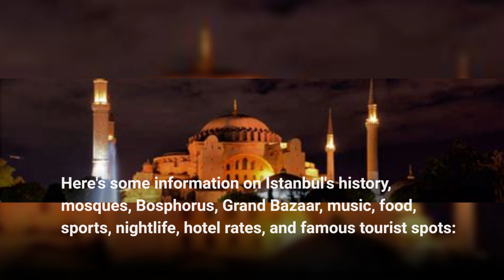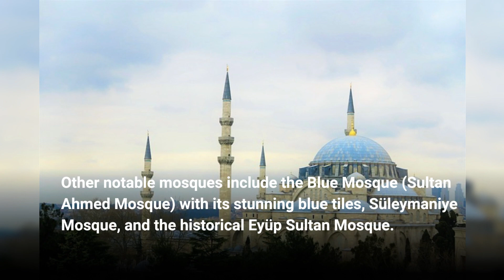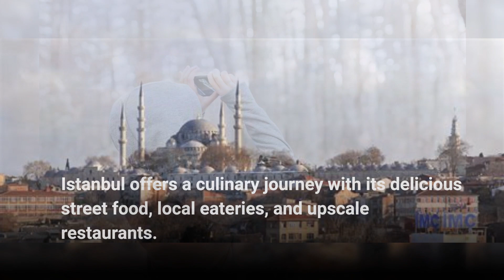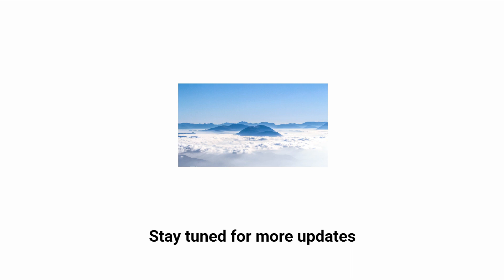"Istanbul: Where History and Culture Converge"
World wonders, Tourist destinations, Historical places, Travel vlogs, Sightseeing, Cultural heritage, Hidden gems, Adventure travel, Top destinations, Landmarks, Natural wonders, UNESCO World Heritage sites, Famous monuments, City tours, Architecture and design, Local culture, Amazing places, Bucket list destinations,

We're passionate about travel and adventure, and we want to inspire you to explore new destinations, experience different cultures, and discover the beauty of our planet.

On this channel, you'll find travel vlogs, city tours, and adventure videos from some of the world's most iconic landmarks and natural wonders. We'll take you on a journey to discover the history, architecture, and cultural significance of each place we visit, and we'll share our tips and insights to help you plan your own trips.

Whether you're a seasoned traveler or just starting to plan your first adventure, our channel has something for everyone. From exotic locations to family-friendly destinations, we're here to help you explore and discover the world. So come along for the ride, and let's discover the wonders of our planet together!